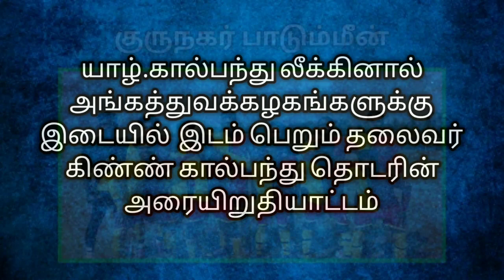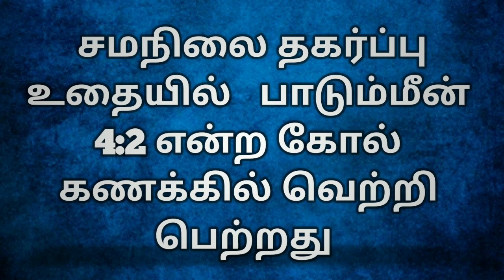பாடும்மீன் எதிர் சென்.மேரிஸ் |அரையிறுதி|தலைவர் கிண்ணம்| 2022|தமிழாரணம்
🙏தமிழாரணம்

வலையொளி உறவுகளுக்கு அன்பு கலந்த வணக்கம் 🙏

யாழ்.உதைபந்தாட்ட லீக் அங்கத்துவ கழகங்களுக்கு இடையில் நடத்தும்

தலைவர் கிண்ண கால்பந்தாட்டத் தொடரில் குருநகர் பாடுமீன் விளையாட்டுக் கழக அணிக்கும், நாவாந்துறை சென்.மேரிஸ் விளையாட்டுக்கழக அணிக்கும் இடையிலான அரையிறுதியாட்டம்

தொடர்பான    காணொளியை உங்களுடன் பகிர்கின்றேன்.

இந்த காணொளி உங்களுக்கு பிடித்திருந்தால்